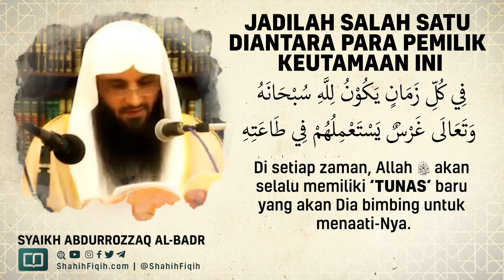Jadilah Salah Satu Diantara Para Pemilik Keutamaan ini - Syaikh Abdurrozaq Al-Badr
Bayangan manusia tidak akan sanggup menjangkau keindahan surga. Puncak kenikmatan ini dirahasiakan oleh Allah Penciptanya. Membuat manusia semakin penasaran dan selalu berharap untuk bisa mendapatkannya.

Sebagai muslim yang sadar akan akhirat, dia akan berlomba untuk bisa mendapat balasan yang terbaik..,

وَفِي ذَلِكَ فَلْيَتَنَافَسِ الْمُتَنَافِسُونَ

“Untuk mendapatkan keindahan surga itu, seharusnya manusia berlomba.” (QS. al-Muthaffifin: 26)

Sebab itulah, Allah ciptakan surga bertingkat-tingkat. Amal manusia tidak sama. Diantara tingkatan itu, yang paling tinggi adalah Firdaus.

Dalam hadis dari Anas bin Malik radhiyallahu ‘anhu, Nabi shallallahu ‘alaihi wa sallam bersabda,

الْفِرْدَوْسُ رَبْوَةُ الْجَنَّةِ وَأَوْسَطُهَا وَأَفْضَلُهَا

Firdaus adalah surga yang paling tinggi, yang paling bagus, dan yang paling afdhal. (HR. Turmudzi 3174 dan dishahihkan al-Albani).

Nabi shallallahu ‘alaihi wa sallam memberikan memotivasi umatnya untk berlomba mendapatkan firdaus. Diantaranya dengan memohon kepada Allah untuk dimasukkan ke surga firdaus.

Dari Abu Hurairah radhiyallahu ‘anhu, Nabi shallallahu ‘alaihi wa sallam bersabda,

إِنَّ فِي الْجَنَّةِ مِائَةَ دَرَجَةٍ أَعَدَّهَا اللَّهُ لِلْمُجَاهِدِينَ فِي سَبِيلِ اللَّهِ مَا بَيْنَ الدَّرَجَتَيْنِ كَمَا بَيْنَ السَّمَاءِ وَالْأَرْضِ ، فَإِذَا سَأَلْتُمُ اللَّهَ فَاسْأَلُوهُ الْفِرْدَوْسَ فَإِنَّهُ أَوْسَطُ الْجَنَّةِ وَأَعْلَى الْجَنَّةِ أُرَاهُ فَوْقَهُ عَرْشُ الرَّحْمَنِ ، وَمِنْهُ تَفَجَّرُ أَنْهَارُ الْجَنَّةِ

Di surga itu terdapat seratus tingkatan, Allah menyediakannya untuk para mujahid di jalan Allah, jarak antara keduanya seperti antara langit dan bumi. Karena itu, jika kalian meminta kepada Allah, mintalah Firdaus, karena sungguh dia adalah surga yang paling tengah dan paling tinggi. Di atasnya ada Arsy Sang Maha Pengasih, dan darinya sumber sungai-sungai surga.” (HR. Bukhari 2790 & Ibnu Hibban 4611).

Jadilah Salah Satu Tunas Allah - Syaikh Abdurrozaq Al-Badr